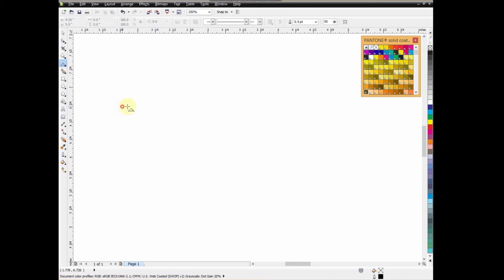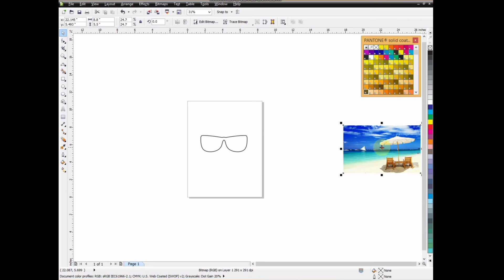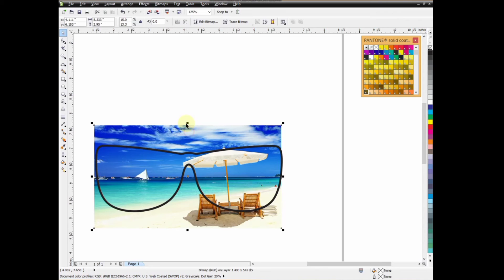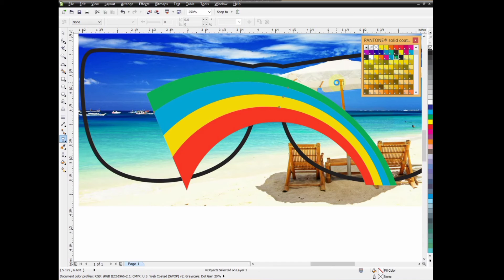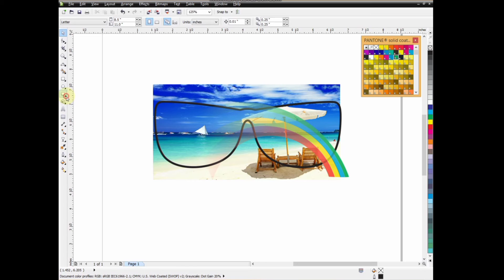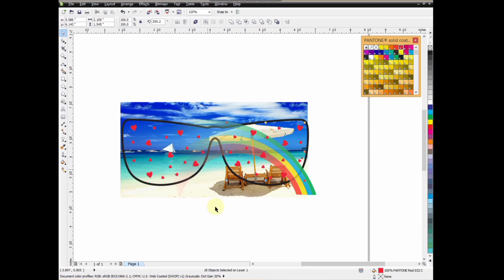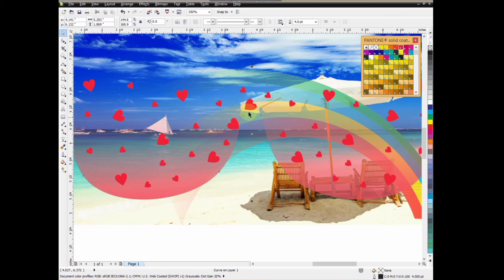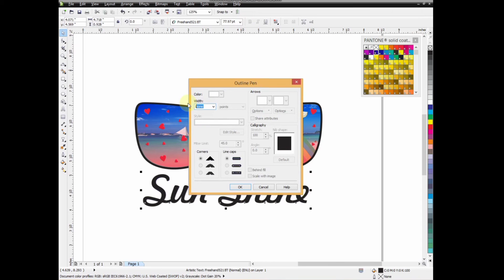digital glasses designing. suplimation digital design.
digital. glasses. designing. suplimation. digital. design. corel draw kese work karte hen. corel draw par designing kese karte hen. how to make sublimation design. how to make sublimation print design. how to make digital design on corel draw.